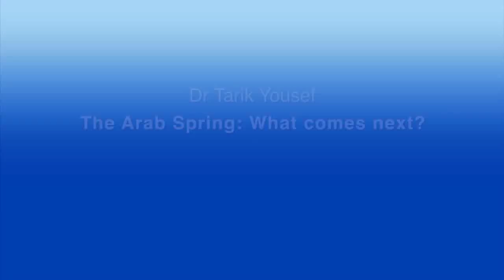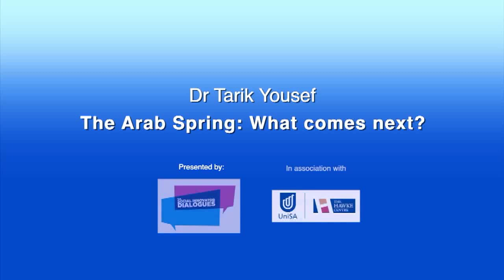Dr Tarik Yousef: The Arab Spring: What happened, what happens next?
At the Social Innovator Dialogues 'February Festival' Dr Tarik Yousef shared his experience and insights from the "Arab spring" and explained what he thought the astonishing changes of the past year or so will mean for the people and governments of the Middle East.

Formerly Professor of Public Policy at the Dubai School of Government, Dr Yousef now heads Silatech, one of the region's leading social enterprises whose mission is "to connect young people, 18-30 years old, with employment and enterprise opportunities." The organisation has a commitment to "mobilize interest, investment, knowledge, resources and action to drive large-scale comprehensive employment and enterprise development programmes".

A Harvard-trained economist and a leading expert on economic policy in the Middle East, Dr Yousef is especially well qualified to explain some of the big questions, opportunities and risks that pervade the "spring" and its longer term implications.

The "February Festival" in the Social Innovator Dialogues series brought to Australia a group of people who, in their different fields and from their different perspectives across the world, are leading many of these movements and discussions.